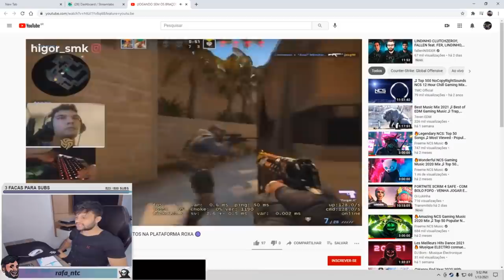NOVO PLAYER DA FURIA É INSANO! FER HUMILHANDO COM BHOP & BOLTZ VAZOU QUINTO PLAYER DA BooM na STREAM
Streamers do Vídeo:
/Fer
/Csrfps
/Bt0tv
/NiKo
/1Juniorr
/TwistzzTV
/Chelok1ng
/Sksfps1
/Antoniobronca
/Nyzera
/Zevy
/Boltz
/Liminhag0d
/Gaules